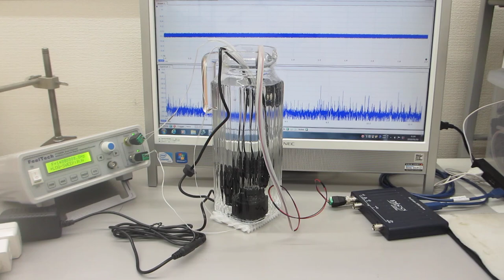音響流のコントロールによるメガヘルツの超音波洗浄技術（超音波加湿器 １．７ＭＨｚ １５Ｗ の利用技術）